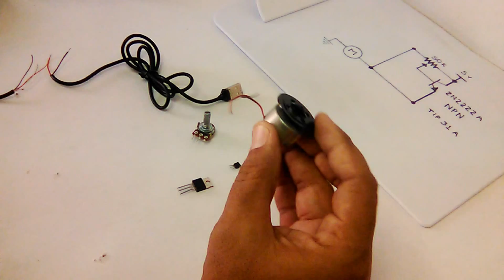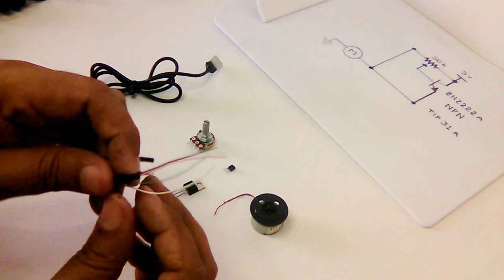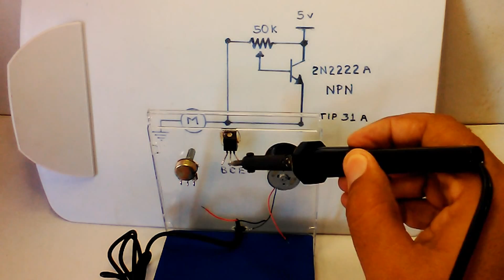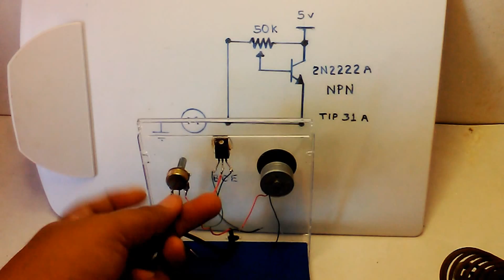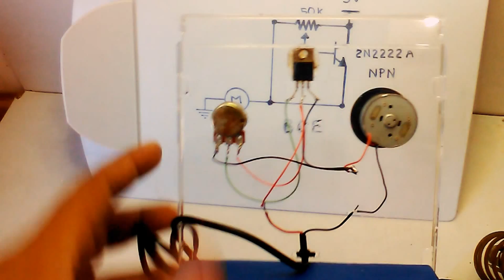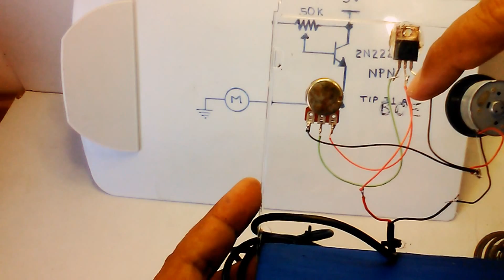Motor de velocidad variable con potenciometro y transistor NPN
Como hacer un motor con velocidad regulada mediante un transistor NPN y un potenciómetro,es un circuito sencillo con un transistor 2n2222A y un potenciómetro de 50 K ó 100 K alimentados con una fuente de 5vdc y conectados a un pequeño motor de 5 vdc,se puede utilizar casi cualquier transistor NPN en el vídeo se utilizo en vez del 2n2222A un TIP 31A por su tamaño para mejor visualización en el vídeo se puede ver el sencillo circuito y al final del vídeo la descripción de los pines de los transistores mencionados.

Like making a motor with speed regulated by an NPN transistor and a potentiometer, it is a simple circuit with a transistor 2n2222A and a potentiometer of 50 K or 100 K fed with a source of 5vdc and connected to a small motor of 5 vdc, can be Use almost any NPN transistor in the video was used instead of the 2n2222A a TIP 31A by its size for better visualization in the video you can see the simple circuit and at the end of the video the description of the pins of the transistors mentioned

Estos videos son solo informativos de proyectos realizados por el autor del video,si usted quiere realizar alguno de estos proyectos los procedimientos descritos seran  bajo su propio riesgo, debera contar con conocimientos en las areas correspondientes y tomar todas las precauciones necesarias,este canal no se hace responsable de cualquier accidente ó desperfectos causados por poner en practica alguno de los temas ó contenido de nuestros videos.